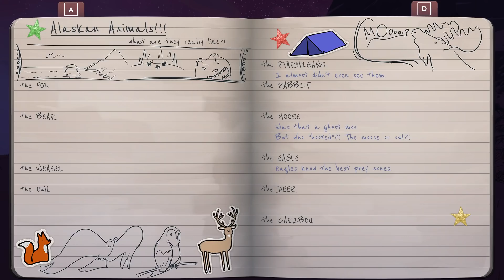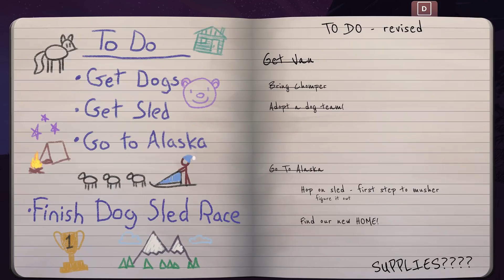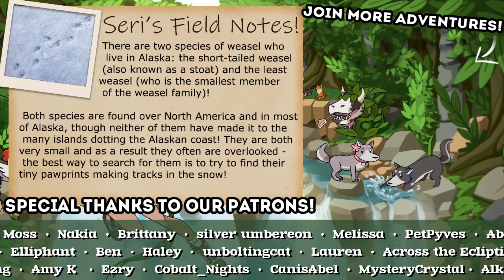The Worst WOLF Attack Yet!! 🐕🛷 The Red Lantern • #43